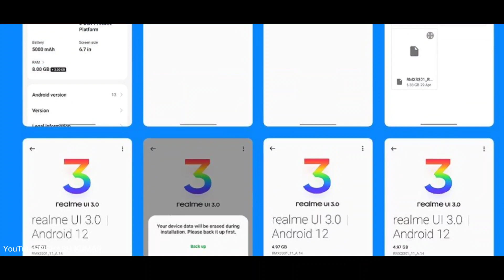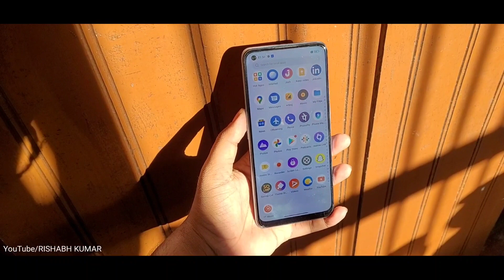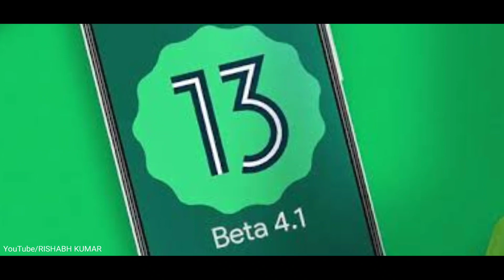Realme UI 4.0 in Realme 9 Pro Plus Review || Don't Update || Android 13 in Realme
Dosto aaj iss video me baat kar rha hu Realme UI 4.0 based on Android 13 ke baare me ki ye update aapke Realme 9 pro plus smartphone ke liye rollout ho chuka hai iska matlb hai ki aapke realme 9 pro plus me Android 13 ka beta version ka update aaya hai toh aapko ye update install karna chiye yaa nhi jaane ke liye iss video ki End tak dekho 🙏